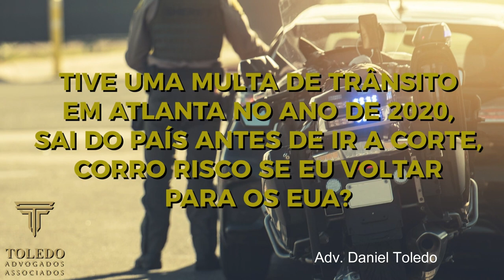Somente para Brasileiros que tem carro nos Estados Unidos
Existem vários tipos de visto americanos:

⭐ VISTO EB-3: Visto para trabalhadores profissionais qualificados.
⭐ VISTO EB-5: Visto para investidores
⭐ VISTO L-1: Visto para empresários atuarem nos Estados Unidos
⭐ VISTO P: Vistos para atletas e vistos para artistas